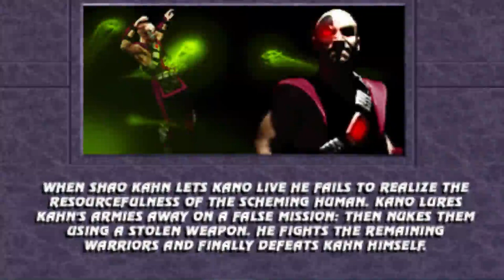Mortal Kombat : The Dragon Tournament (2024) _ Kano _ Full Playthrough